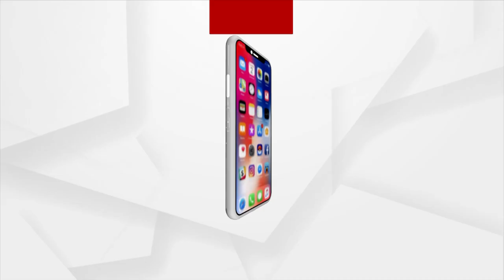Bhubaneswar: School Girl Waits For President Murmu To Present Her A Painting